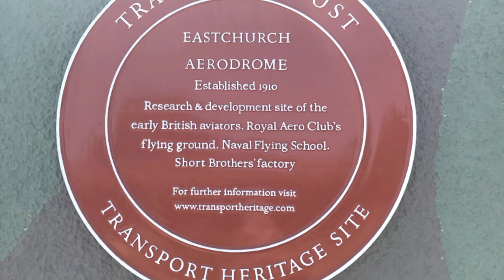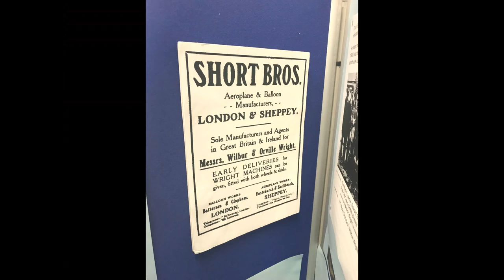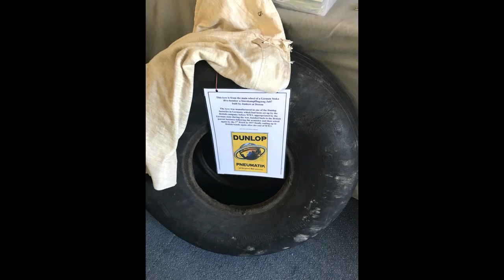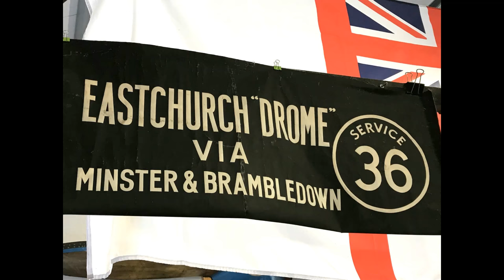Eastchurch Aviation Museum Photos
Photos from our visit to Eastchurch Aviation Museum.

The museum is based in the original 1923 RAF navigation school building and has an extensive range of relics, pictures and information it relies solely on donations and is free to visit. The knowledge of the volunteers is second to none and we would highly recommend this location for yourself with it having seen the first flight by a British pilot in Britain on 2nd May 1909 as well as being the location of the second Short Bros works before they moved their operation to Rochester in 1913. The airfield was in use from 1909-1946 being used by the Royal Aero Club, Royal Naval Air Service and then finally the Royal Air Force.